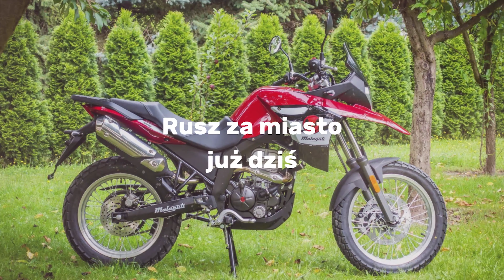bonus23 - Nowa konfiguracja vlogowa na Malaguti Dune 125, czyli Midland BTX2 Pro i Kask Caberg LEVO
Pierwsze testy intercomu Midland BTX2 Pro i kasku Caberg LEVO zakupionego u chłopaków z Motobanda.pl

Dopiero teraz doceniam ,,ciszę" w kasku i ładną muzyczkę :)

Interkomy jakich używamy to Freedconn T-Max S, kamery Gopro 8 i Gopro 6, nawigacja Locus Map (android)